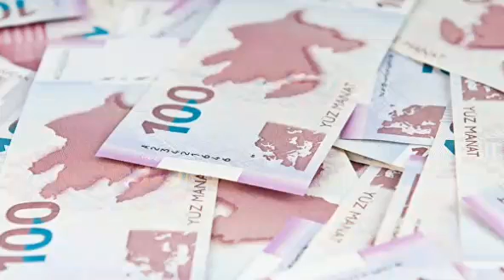Statistika Komitəsi: Orta aylıq əmək haqqı 580 manatı ötüb-son xeberler